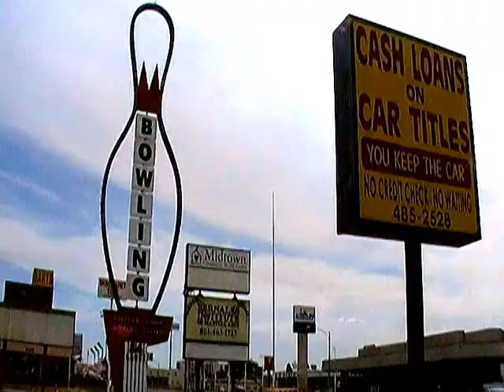the Length of Tomorrow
The Official Music Video for the song  'The Length of Tomorrow' from the album 'the Length of Tomorrow' by Storie Grubb... October,2015